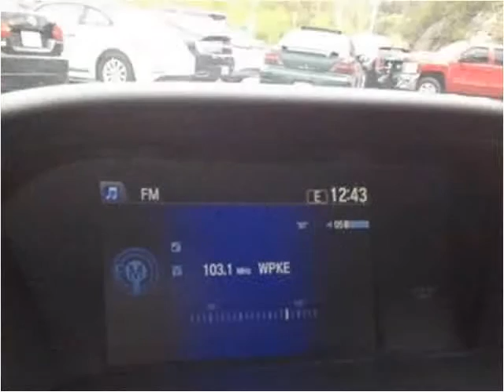2013 Honda Accord Used Cars Pikeville KY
This 2013 Honda Accord is available from Tim Short Superstore.